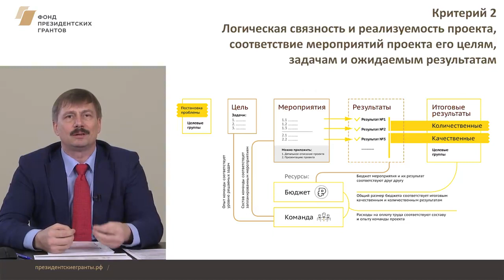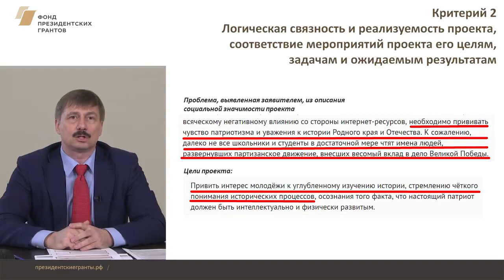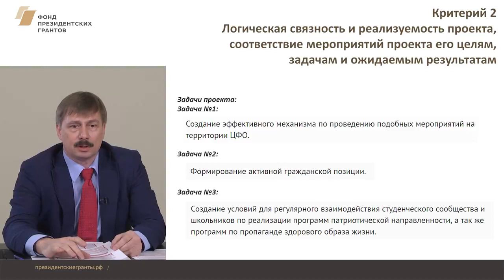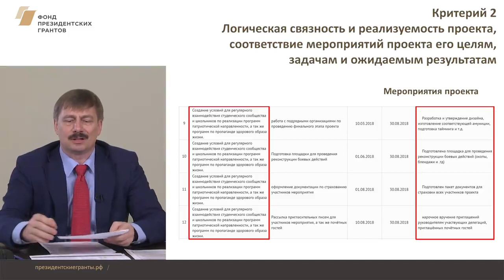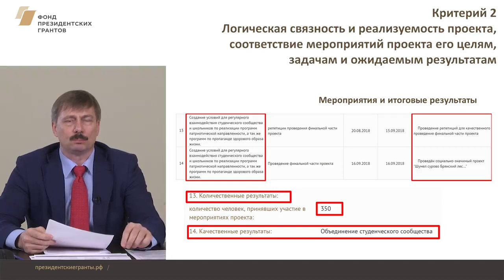Президентские Гранты 2018: критерий 2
Видеокурс - Как доработать социальный проект для победы в конкурсе президентских грантов 2018

Критерий №2. Критерий оценки, по которому проекты чаще всего получают низкие баллы - логическая связность и реализуемость проекта, соответствие мероприятий проекта его целям, задачам и ожидаемым результатам.

В этом видео рассказываем о том, как соотносятся между собой проблема, цель, задачи и мероприятия проекта, говорим распределении ресурсов и взаимосвязи результатов отдельных мероприятий с результатами проекта в целом. Также будут рассмотрены типичные ошибки по этому критерию, встречающиеся в заявках.

(С) Фонд президентских грантов